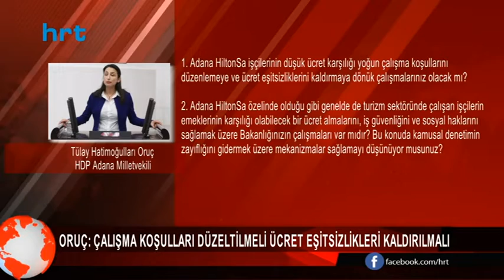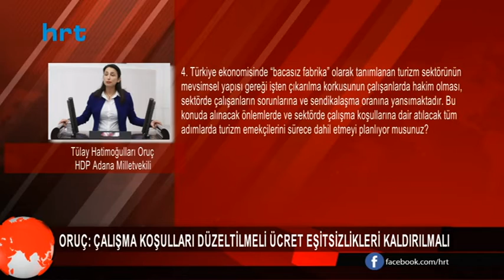Oruç: Çalışma koşulları düzeltilmeli ücret eşitsizlikleri kaldırılmalı